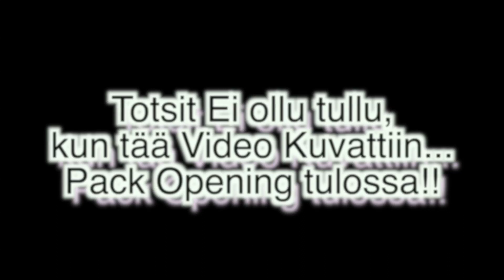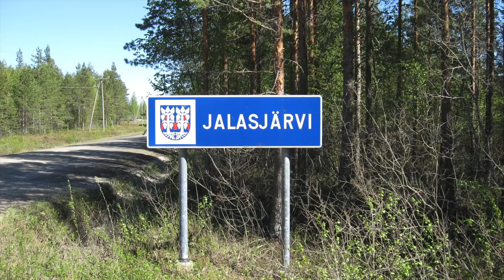7 JALKAPALLOHAASTEEN FUT DRAFT!! #1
VADAAAP!
Tänään tehdään 11 jalkapallo haasteen fut draft video... eikun hups... siis 7 jalkapallohaasteen fut draft video! OMGG!! Jos haaste on ylärimahaaste otan 5 vetoa ja jos 1 ja 4 menee ylärimaan saan ottaa ne pelaajat fut draft valinnassa! Videoon sisältyy jalkapalloa, haasteita ja fifa17:sta! Fud draft tiimistä tuli mielestäni hyvä, mutta ilman tuota järkytävän hyvää penkkiä tiimi olisi ollut huono.  Mitäs piditte tämmösestä pidemmästä (jalkapallo painotteisesta) videosta? Kerro toki kommenteissa! Jo video viihdytti sinua paina like. Videon tekeminen kesti noin 20 tuntia, joten arvostaisin jos jakaisit videon parhaalle kaverillesi!!

→ 1. Pessi&Eetu

Jätä Toki PEUKKU Jos TYKKÄSIT Videosta!

TOIVOTTAVASTI TYKKÄSIT VIDEOSTA JA MOI MOI!